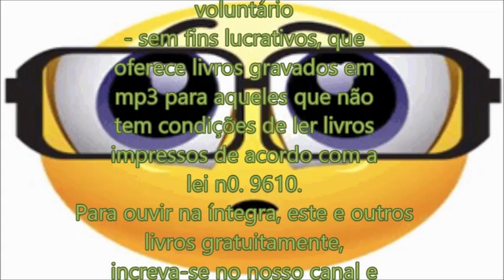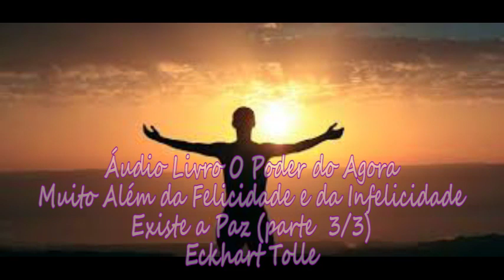O Poder do Agora - Eckhart Tolle Muito Além da Felicidade e da Infelicidade Existe Paz (parte 3/3)